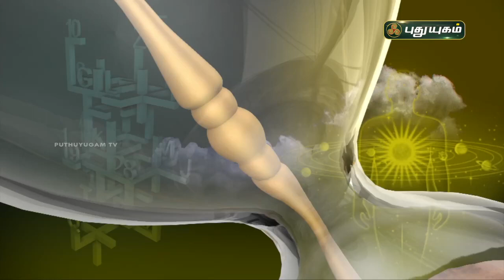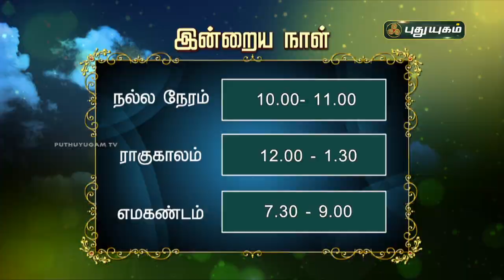Today Rasipalan - 25/08/2021 | Indraya Rasi Palan Tamil | இன்றைய ராசிபலன் | Astrologers Magesh Iyer